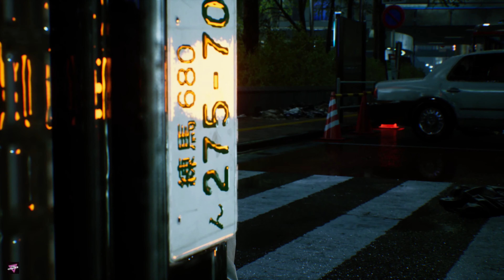THE VANISHING | Next Gen Graphics | GHOSTWIRE TOKYO GAMEPLAY 2022 - PART 1 (4K 60FPS) (PC)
Ghostwire: Tokyo is a 2022 action-adventure game developed by Tango Gameworks and published by Bethesda Softworks. The game released worldwide on March 25, 2022 as a one-year timed exclusive for PlayStation 5 and Windows.

Ghostwire: Tokyo is an action-adventure game played from a first-person perspective. The player can use various psychic and paranormal abilities to defeat the ghosts and spirits haunting Tokyo. Combat director Shinichiro Hara described the combat as "karate meets magic", as the player character utilizes hand movements inspired by Kuji-kiri hand gestures to cast spells. When an enemy loses most of their health, its core is exposed and the player can use takedown moves to destroy it. By defeating these spirits and collecting Yokai, the character will collect spirit points and resources used to upgrade their abilities.

The game begins with a spirit (Kazuhiko Inoue) flying over the scene of a traffic collision. The spirit is looking for a body to possess and decides on a boy named Akito (Kensuke Nishi) who was rendered unconscious from the incident. Akito wakes up still in control of his body except for his right hand which is under control of the spirit. Soon after a terrifying fog rolls in turning anyone caught in it into a spirit. Akito is spared thanks to the spirit possessing him. A man in a Hannya mask (known only as Hannya (Shunsuke Sakuya)) shows up on screens near the area and uses a spell to summon evil entities and seal the spirits away in cages all across Shibuya. Akito is told by the spirit he needs to hunt Hannya down to stop him but Akito convinces the spirit to let him go to the local hospital to check on his sister, Mari. (Asami Seto)

The spirit grants Akito spirit based powers to help him combat the evil entities summoned by Hannya. When the two reach Mari's room at the hospital they find that Hannya beat them there and wants to use Mari for some sort of ritual due to her unique condition of being in a Coma. When Akito tries to interfere, Allies of Hannya chain him up as Hannya himself stabs Akito through the chest before taking Mari away. A flashback plays showing that Mari was caught in a house fire that put her into her comatose state. Akito talks to the spirit (who tells Akito to call him KK) and agrees to help him stop Hannya. KK saves Akito's life and tells him to go to a safe house KK has set up.

Initial release date: March 25, 2022
Mode: Single-player video game
Developer: Tango Gameworks
Publisher: Bethesda Softworks
Engine: Unreal
Genres: Action-adventure game, Role-playing video game
Platforms: PlayStation 5, Microsoft Windows